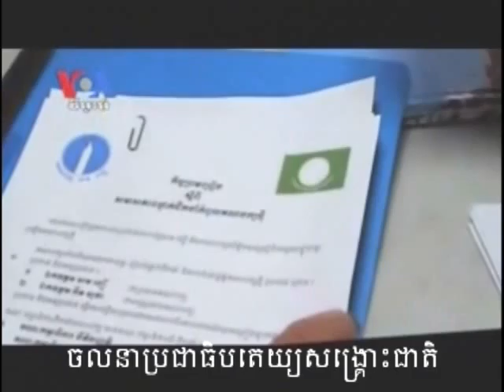VOKA Episode 92 Part 3